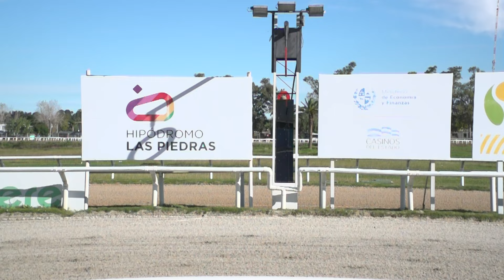240503 c04 - RADIAZIONE - HIPODROMO LAS PIEDRAS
240503 c04 - RADIAZIONE - HIPODROMO LAS PIEDRAS